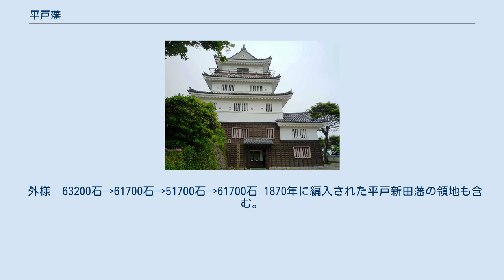平戸藩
平戸城 平戸藩（ひらどはん）は、肥前国松浦郡と彼杵郡の一部、および壱岐国を領した藩。
藩庁は平戸城（現在の長崎県平戸市）。
 現在の長崎県北部の豪族だった松浦党より台頭した松浦隆信は、肥前北部及び壱岐を征す戦国大名となった。
その子の鎮信（法印）は天正15年（1587年）、豊臣秀吉の九州征伐の折、旧領である北松浦郡・壱岐を安堵された。
続いて慶長5年（1600年）、関ヶ原の戦いで東軍に与した松浦氏は徳川家康より6万3千石の所領を安堵され、平戸藩が確立した。
 4代重信（鎮信、天祥）は従弟の信貞に今福領1500石を分知した。
重信の治世の寛永18年（1641年）、オランダ商館が平戸から長崎に移される。
幕府は例外措置としてそれまで公儀御料の遠国奉行支配地にしか認められていなかった糸割符制度に平戸商人が参加することを許したものの、藩財政は大きな痛手を被ることとなった。
以後は藩の内政を立て直すべく検地を行い、農・漁・商の振興を推進して藩財政の基礎を固めた。
貞享4年（1687年）には家臣の給与制度を改革し、知行制から俸禄制へと切り替えた。
 5代藩主棟は元禄2年（1689年）、弟の昌に1万石を分与し、平戸新田藩が立藩した。
棟は外様大名でありながら奏者番兼寺社奉行に累進した。
しかしこれに伴う出費と、宝永4年（1707年）の平戸城再建により藩財政は困窮するに至った。
 9代清（静山）は平戸藩で最大となる「寛政の改革」を断行、国許・江戸の政治と財務の大幅な組織改革を行った。
静山は全278巻に及ぶ随筆集『甲子夜話』を著したことで広く知られる。
娘の愛子は明治天皇の祖母。
 12代詮の時代に幕末を迎える。
第二次長州征伐の後、藩論は倒幕に傾斜し、慶応4年（1868年）戊辰戦争勃発直後、官軍方への参加を明確にした。
同時に軍制改革により洋式の銃部隊を編成し、奥州へと転戦した。
 明治4年（1871年）、廃藩置県により藩領は平戸県となったのち、長崎県に編入された。
藩主家は華族に列した。
 明治17年（1884年）、松浦家は伯爵を叙爵された。
 外様　63200石→61700石→51700石→61700石 1870年に編入された平戸新田藩の領地も含む。